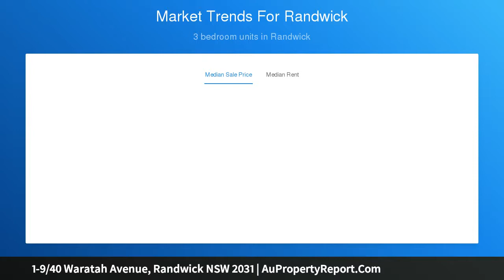1-9/40 Waratah Avenue, Randwick NSW 2031 | AuPropertyReport.Com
1-9/40 Waratah Avenue, Randwick NSW 2031
Property Type: unitblock
Bedrooms: 15
Bathrooms: 15
Car Space: 11
Whole Block Of 9 To Be Sold In One Line, Blue Chip Investment Opportunity